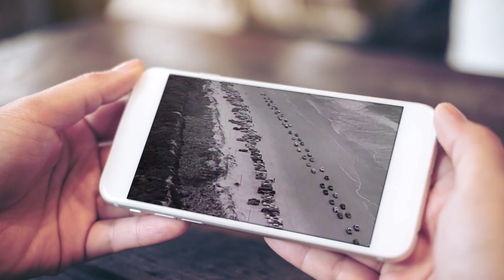Karen Waldrup "Me Again"